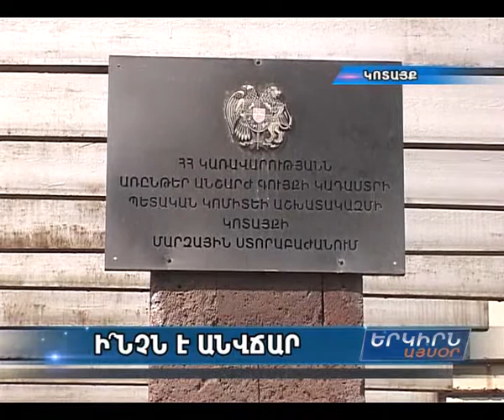Կոտայքում հանդիպում է կայացել Կադաստրի պետական կոմիտեի ներկայացուցիչների հետ